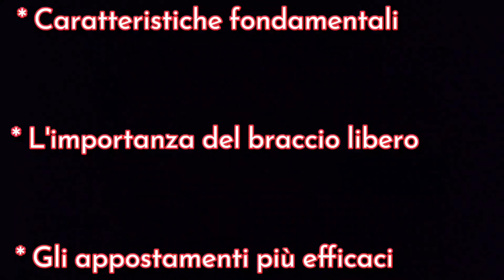Pescasub: ASPETTO BASSOFONFO APPOSTAMENTO Pesca sub PRINCIPIANTI ALLA RISCOSSA💪Cap2.2: Spearfishing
Spearfishing 2020: PescaSub
L'APPOSTAMENTO - Pesca sub PRINCIPIANTI ALLA RISCOSSA 💪 Cap2.2 (Finale da non perdere😉) Pesca in Apnea Spearfishing life with camouflage Technique aspect -
Pescasub

💙 SE VUOI FARE UNA DONAZIONE PER SUPPORTARE IL.MIO CANALE YOUTUBE, LE MIE AVVENTURE 🌊♥️🌊 ED I  PROGETTI CHE CONDIVIDO😊

Carissimi Amici nella Pescasub per migliorare le nostre pescate🌊🐬🌊 focalizziamo l'attenzione su tanti elementi ma vi posso assicurare che una delle cose più importanti è proprio L'APPOSTAMENTO e in questo video 📽️🍌 oltre che a spiegarne le caratteristiche generali, vi farò vedere🌊🤿🌊 l'importanza del braccio libero e due appostamenti perfetti...quelli che vi faranno diventare invisibili seguendo solamente dei semplici consigli...e solo allora,
POTRANNO🐬🐠🐟 GUARDARE VERSO DI VOI SENZA VEDERVI💪😉!!!

Santino Costante sei stato nominato 😄... guardalo fino alla fine 😉.
Gianluca Lorillo c'è qualcosa che ti riguarda 😁😉

Spearfishing 2020
Spearfishing Shoal Appearance
Pesca sub
Pesca in apnea
Spearfishing fish
Spearfishing Technique appearance
Spearfishing tecnica aspetto

PESCA PRATICATA:
Pescasub in Calabria
Pesca in Apnea nel bassofonfo
Spearfishing shoal
Pesca subacquea nel sottocosta
Pescasub Tecnica Forchetta mimetismo e richiami
Pesca Sub partendo da terra
Pesca sub Appostamento
Pesca subacquea nel Mediterraneo